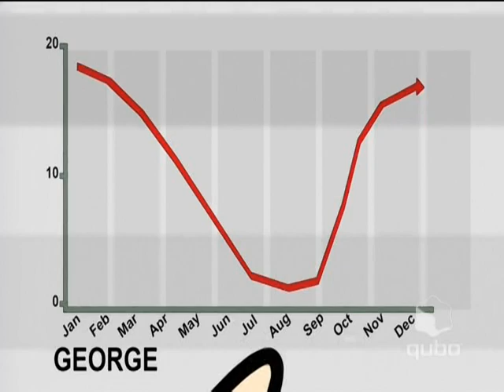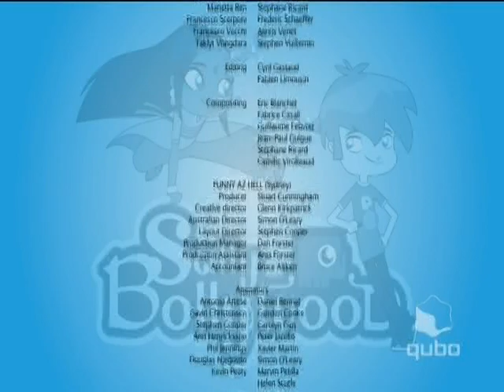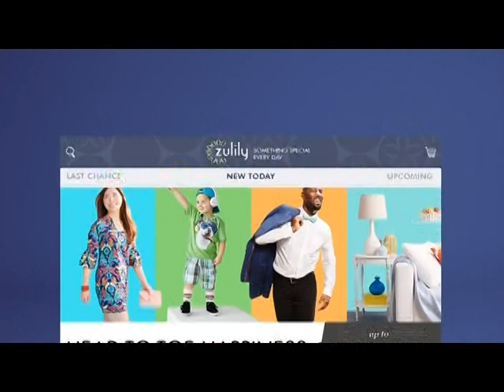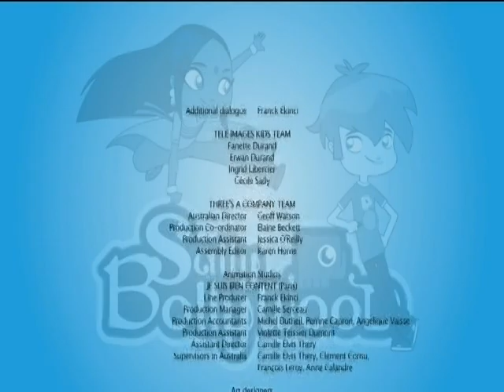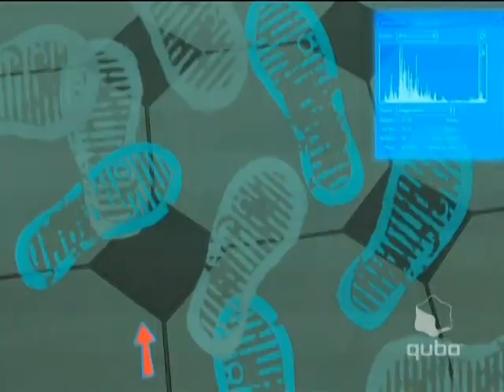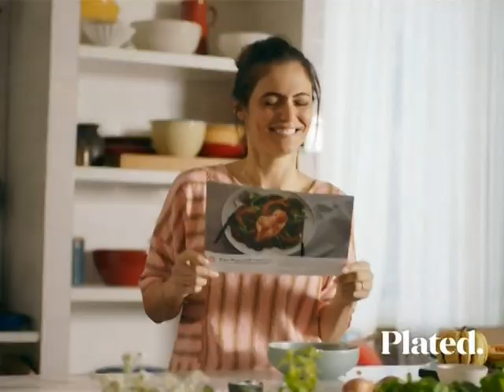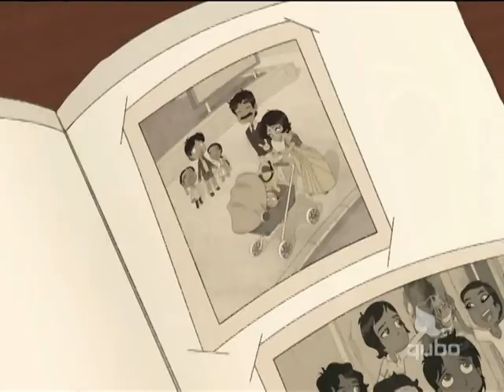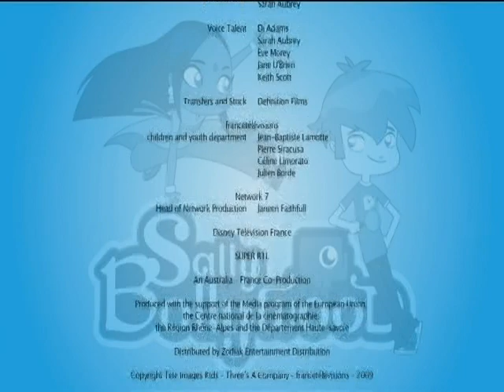Sally Bollywood 2 old recording from elgato game capture